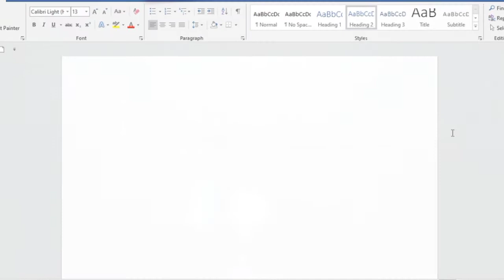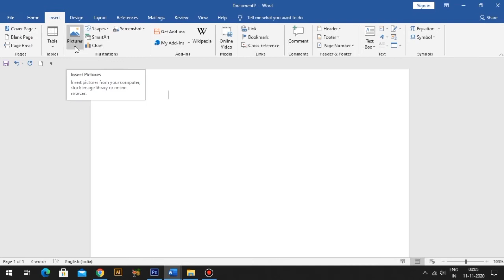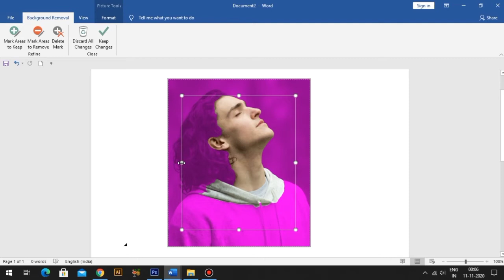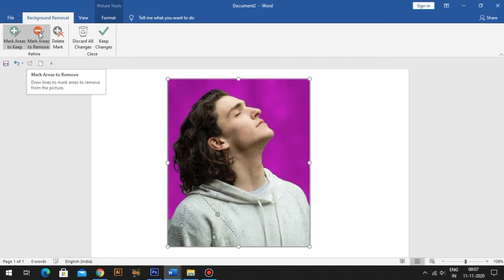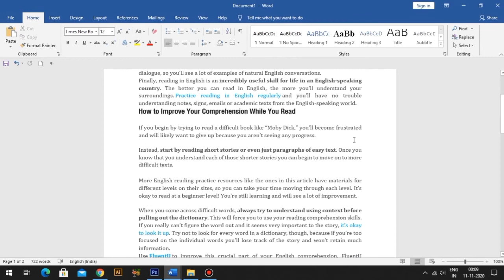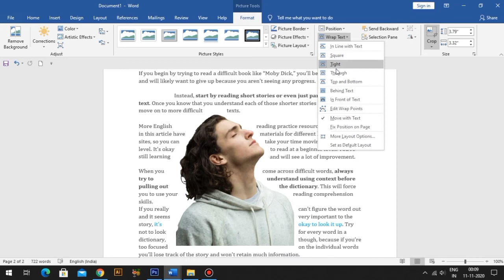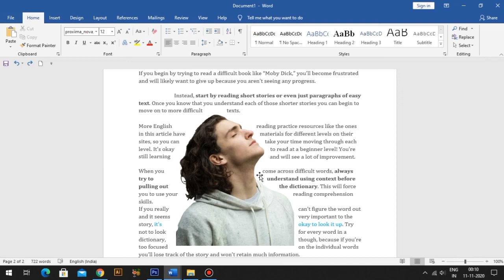How To Remove Image Background In MS WORD Very Easily | IN HINDI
IMAGINE ARTS

Es video me ap sikhege ke MS WORD Me Image Background Kese Remove Karte hai.